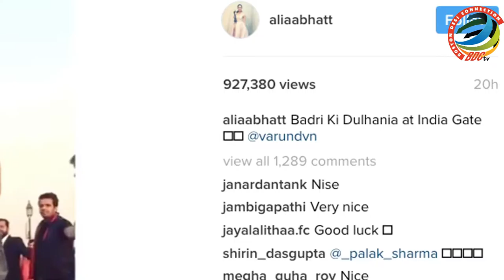Varun and Alia groove at the India Gate! | Watch Video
The "Badrinath ki Dulhania" duo Varun Dhawan and Alai Bhatt have been spotted at various places promoting their film and now they have reached the national capital for the same.